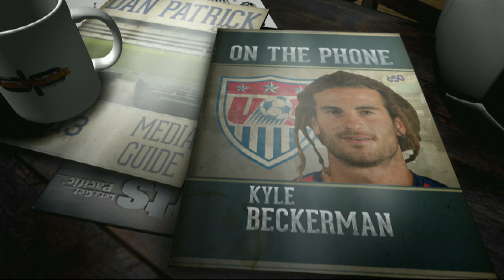Kyle Beckerman on the Dan Patrick Show (Full Interview) 6/24/14